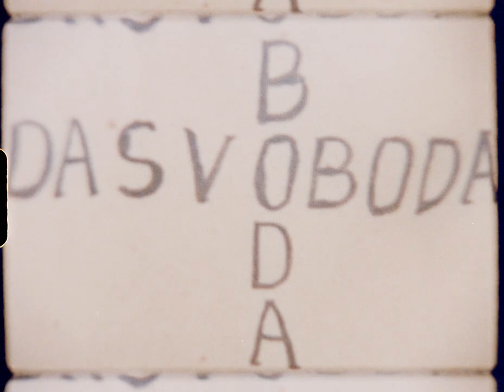Olga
Film by Marek Myšička Art Director: Kaduri Elyashar Edit: Jonas K Lord Text: Olga Havlová Voice-over: Jenovéfa Boková (Soundtrack: Karel Hašler and Tino Muff - Svoboda je Svoboda, Hipodrom – Pražský Haus, The Rolling Stones - Gimme Shelter, National Anthem of Czechoslovakia (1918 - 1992))